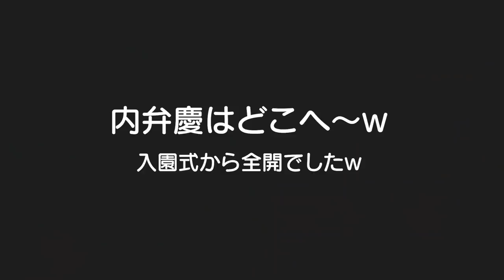【入園式】成長に寂しさも感じてしまった。。。双子に入園式の感想聞いてみました！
二卵性男女双子生後3歳5ヶ月＆6ヶ月赤ちゃん　心配してたのは親だけ。。。とっても順応に成長を見せる2人に嬉しさと寂しさを感じるのが本音。。。ｗ　いっぱい楽しんできてね！

【幼稚園初めてのお迎え】ママに会いたかった２歳息子の様子をパパに報告!!

【入園準備】苗字発表しますｗ3年半申し遅れました〇〇家と申しますｗばあちゃんの手作りグッズでお友達と被らない幼稚園グッズ！

【入園式の準備】セレモニーファッションとヘアメイク【マナーを守っておしゃれママに♪】